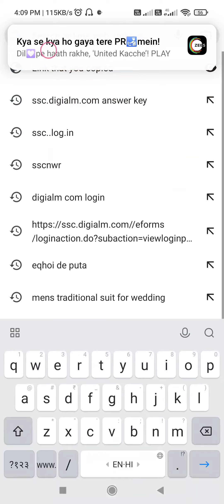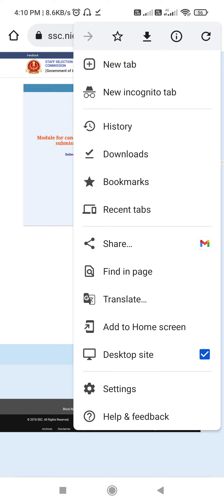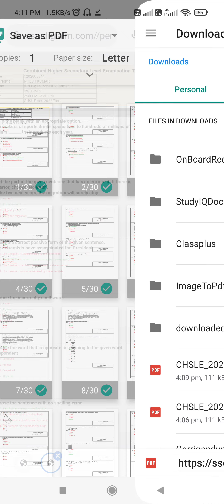CHSL Answer Key 2023|CHSL Answer key mobile m kaise download kren |SSC CHSL 2023 Answer Key Download